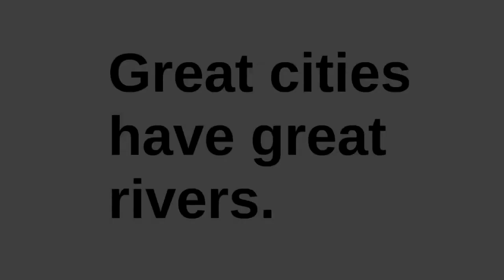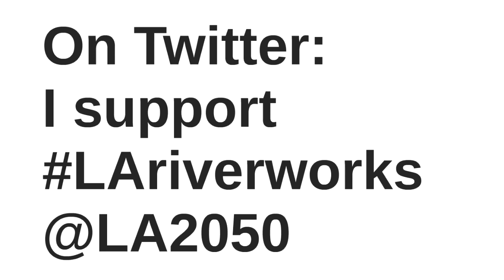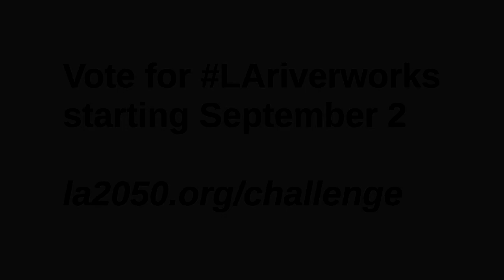Our LA2050 Vision for a Great LA River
Great cities have great rivers. But right now, the Los Angeles River is more concrete than water. We have a plan to engage the communities of Northeast Los Angeles in the future of the river. If we don't the benefits of a $1 billion public investment in new parks and recreation space won't automatically flow to families, students and seniors who live by the river. Learn more and vote for our plan